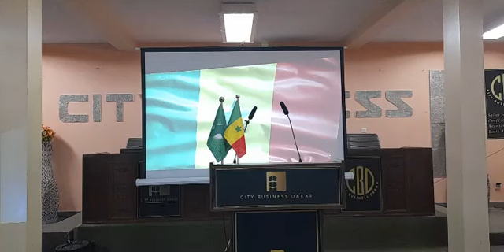Live de la Déclaration de Presse du Président OUSMANE SONKO